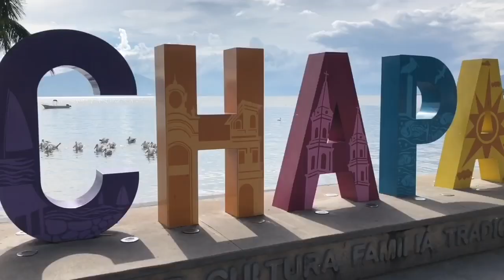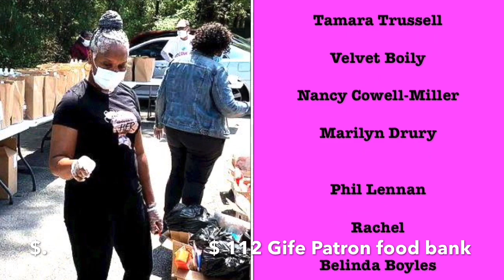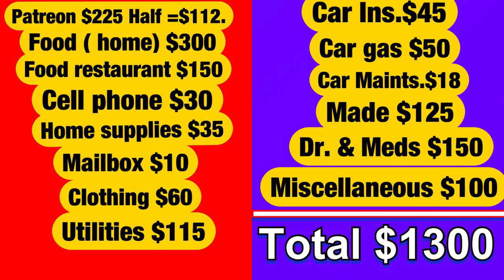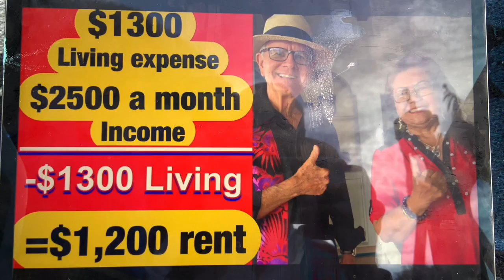Amount Of Money You Need To retire In Ajijic / Chapala Jalisco Mexico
Our monthly budget. See what it cost us to live in Mexico.